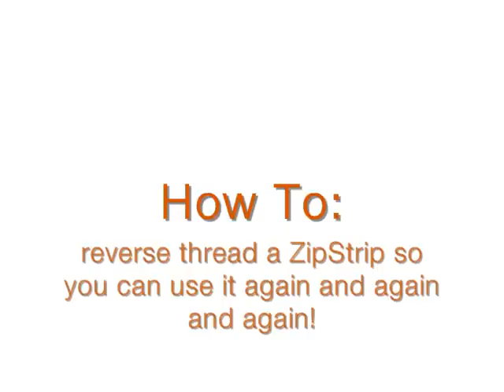HOW TO: remove a ZipStrip for re-use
By reverse-threading the tongue of the ZipStrip back through the same hole you used to secure it, it can be easily removed and reused.

We show you it here twice - once on a black bar and once in free air on just a few holes.